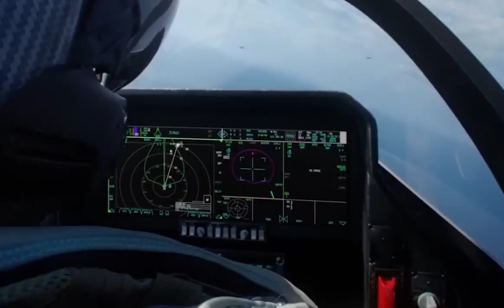6Th Generation Figter Jets: Batle for France, Germany and the United Kingdom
The content of this video provides an overview of the development of sixth-generation fighter aircraft in various countries, including ongoing projects and the challenges of integrating advanced technologies into a single airframe. Despite significant progress, sixth-generation fighter aircraft are still in the conceptual stage and may not become operational for several decades to come.